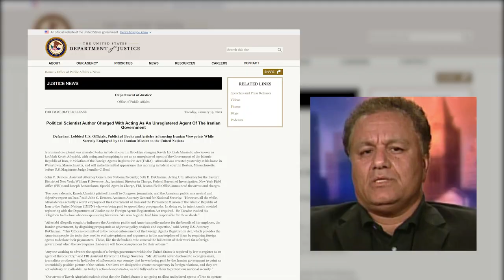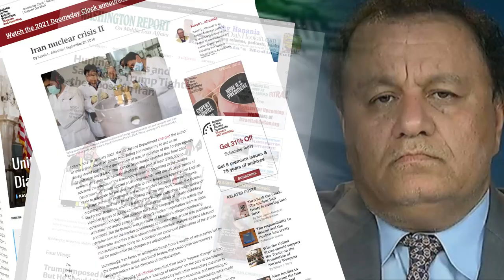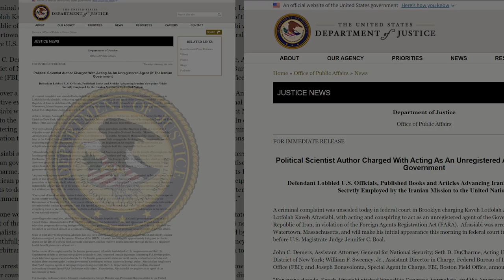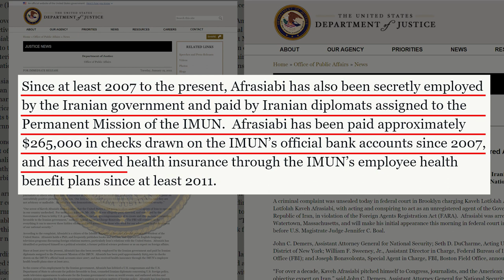Arrested Iranian agent Kaveh Lotfolah Afrasiabi in U.S. is the tip of the iceberg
January 2021—An Iranian regime agent who was posing as an independent political scientist in the U.S. was outed and arrested, according to a statement by the U.S. Justice Department on January 19.
“A criminal complaint was unsealed today in federal court in Brooklyn charging Kaveh Lotfolah Afrasiabi, …with acting and conspiring to act as an unregistered agent of the Government of the Islamic Republic of Iran, in violation of the Foreign Agents Registration Act (FARA),” the statement reads in part.
For over a decade, Afrasiabi pitched himself to Congress, journalists and the American public as a neutral and objective expert on Iran, Assistant Attorney General for National Security John C. Demers said. “However, all the while, Afrasiabi was actually a secret employee of the Government of Iran and the Permanent Mission of the Islamic Republic of Iran to the United Nations (IMUN) who was being paid to spread their propaganda,” Demers added.
While Afrasiabi had penned numerous articles and had been interviewed by several top-tier publications and news broadcasters, he had never declared that he had used his position to spread the propaganda of Tehran.
Acting U.S. Attorney Seth DuCharme said, “Afrasiabi allegedly sought to influence the American public and American policymakers for the benefit of his employer, the Iranian government, by disguising propaganda as objective policy analysis and expertise.”

Interestingly, Afrasiabi has frequently posed for photographs with high-profile regime officials such as former president Mohammad Khatami, current foreign minister Javad Zarif, and Mahmoud Vaezi, the Chief of Staff of regime president Hassan Rouhani. This is a privilege that is only offered to Iranian expats who are very cozy and friendly with the Iranian regime.

Among Afrasiabi’s key missions was to promote the appeasement policy with the Iranian regime. Afrasiabi is also closely tied with the Iranian regime’s known lobbyists in the U.S., including Princeton Professor Hossein Moussavian, the regime’s former ambassador to Germany.
Previously, in 2009, Afrasiabi attended an event hosted the Iranian regime’s mission at the United Nations and criticized media coverage of the regime’s brutal crackdown on nationwide protests.
Afrasiabi was also closely tied to the National Iranian American Council (NIAC), a known and disgraced lobby of the Iranian regime in the U.S.

Afrasiabi was also actively involved in demonizing and discrediting the People’s Mojahedin Organization of Iran (PMOI/MEK) and the National Council of Resistance of Iran (NCRI) through his channels in western media.
In an article in the Columbia University’s Journal of International Affairs in 2019, Afrasiabi described the MEK as a “fringe group” and reiterated his support for appeasing the regime.
According to the Justice Department’s statement, “Since at least 2007 to the present, Afrasiabi has also been secretly employed by the Iranian government and paid by Iranian diplomats assigned to the Permanent Mission of the IMUN. Afrasiabi has been paid approximately $265,000 in checks drawn on the IMUN’s official bank accounts since 2007, and has received health insurance through the IMUN’s employee health benefit plans since at least 2011.”
While Afrasiabi awaits to face justice, it should be noted that his case is not an isolated one. Over decades, the Iranian regime has spent the Iranian people’s wealth and resources to implant many such agents in the U.S. and Europe. These individuals pose as journalists, experts, and sometimes regime opponents, while in reality the push the regime’s agenda against the Iranian Resistance and a firm policy toward the regime. Afrasiabi’s case is a cautionary tale for all politicians and media to think twice before heeding the words of so-called experts who openly endorse a terrorist regime whose hands are drenched with the blood of millions of innocents across the world.